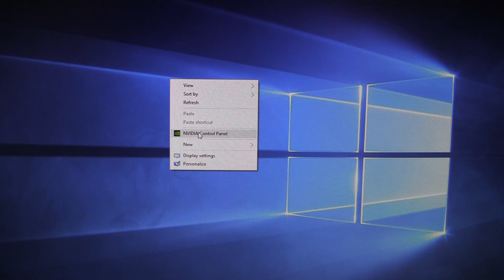How To: Setup SLI